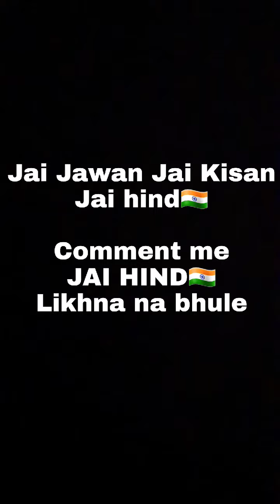Looteron Ne Mere gher Per Hamla Bol Dia😱.